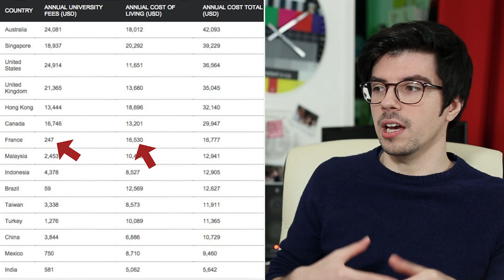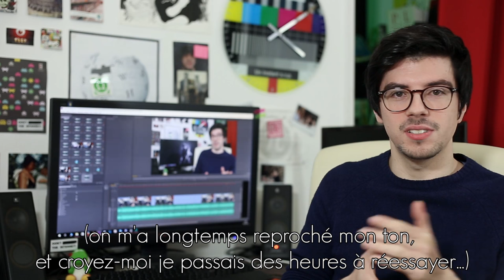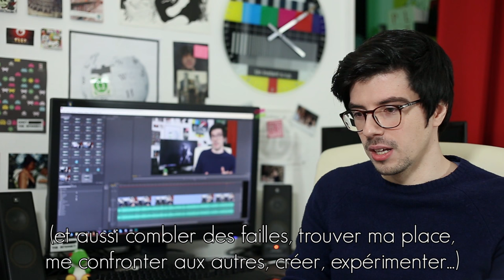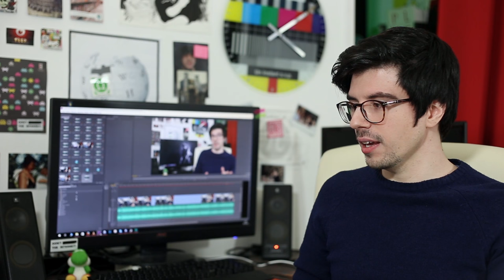Suis-je un bourgeois méprisant ? Violence symbolique & faiblesses - 01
Je doute de son intérêt par rapport à mes autres vidéos, j'ai hésité longuement à la poster, mais, hé, s'exprimer ne fait pas de mal.
Me soutenir et m'aider à continuer mon travail en toute indépendance

Débarras est une série de vlogs où je parlerai de tout et de rien, reviendrai sur mes erreurs voire répondrai à vos commentaires et questions. Elle peut prendre plusieurs formats, classiques comme expérimentaux, comme toute série de vlogs qui se respecte. Un bon moyen de me débarrasser d'idées, de concepts et d'angoisses qui me tracassent !

Un bisou à ma maman. Repose en paix.

- DIVERS (et d'été, haha...) -